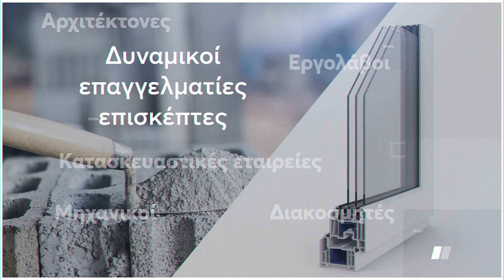Έκθεση ΟΙΚΟΔΟΜΗ EXPO 2019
Η επαγγελματική έκθεση του κλάδου των κατασκευών
18-20 Οκτωβρίου 2019
Metropolitan Expo